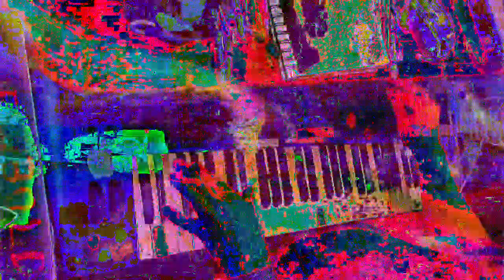[EPILEPSY WARNING] Movie 23 01 14 22h36m36s